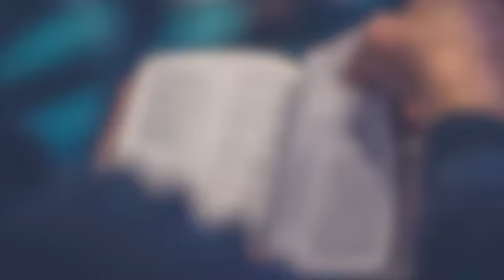T Mlotshwa, Fear & Faith at the RED SEA